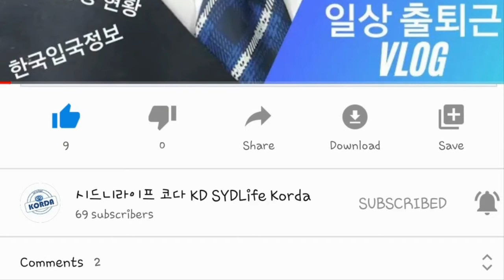먹고싶어서 간단하게 양송이스프 아침으로~ /시드니라이프 코다 [일상 Vlog] Cooking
아침에 일어나서 급 땡겨서 만든 간단한 양송이 스프~